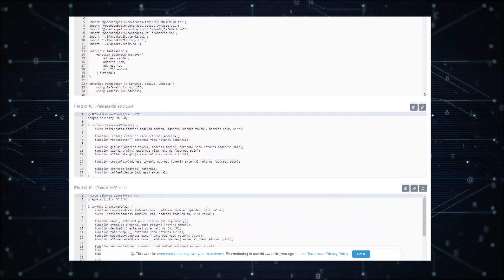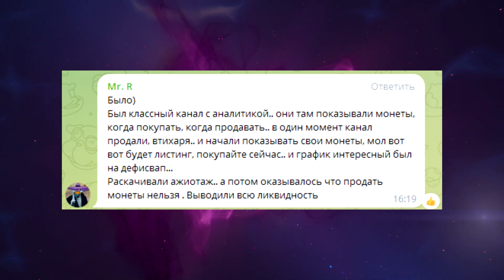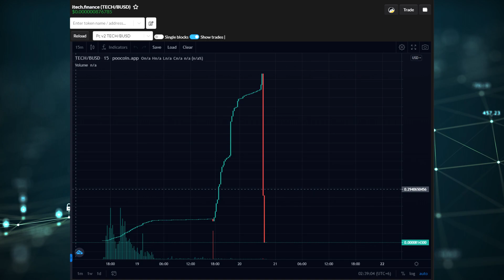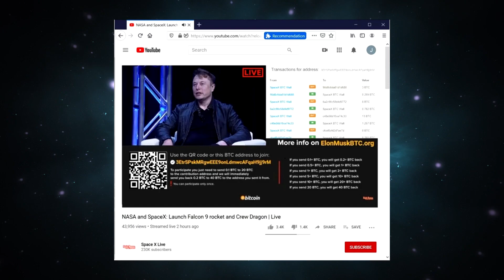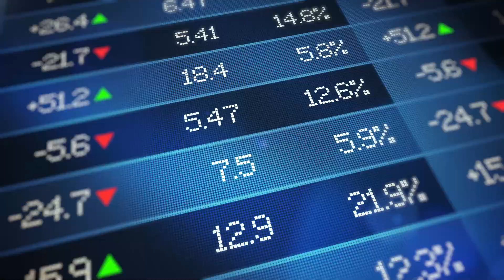5 способов вас ОБМАНУТЬ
Вас приветствует команда V CRYPTO!
Сегодня мы поговорим о безопасности в крипте и разберем 5 методов скама.

 1. Покупка скамовых монет, NFT и подключение к сайтам
Это наиболее распространенный способ обмана, который происходит из-за написания контракта, способного получить доступ к кошельку.
 2.  Передача сид-фразы третьим лицам
Существуют разные варианты, как кто-то может узнать вашу мнемоническую фразу. Несколько из них - это кража бумаги, на которой были слова, просьба людей, представляющихся кем-либо, предложение заработать и т.д.
 3. Мошеннические телеграм каналы
Злоумышленники создают телеграм каналы с полезным контентом, зазывают людей, которые начинают доверять владельцу, а после выкладывают пост с призывом купить монету, не имеющую возможность ее продать, кроме создателя. Самый громкий пример - Трейдер Исса. Ущерб составил больше миллиона долларов.
 4. Дипфейки знаменитостей и фейк стримы
С помощью новых технологий создаются клоны знаменитостей, которые рассказывают о легком заработке, который принесет профит только мошенникам. Так же запускаются в прямой эфир записи стримов популярных людей, и оставляют снизу адрес кошелька с надписью: «Переведи 1 биткоин, и получишь в два раза больше», что является, конечно же, обманом.
 5. Скам обменники
Мошенники предлагают услуги по арбитражу, предоставляя свой обменник, а те, кто туда переводят средства, не смогут их уже получить обратно.

Реферальный код: CRYPTOVALENTIN  (для регистрации с телефона)
Всем новичкам бонус до 30000$ при регистрации по моей ссылке или моему промо коду

0:00-0:35 - Вступление
0:35-1:23 - Покупка скамовых монет/нфт и подключение к сайтам.
1:24-2:27 - Передача сид фразы
2:27-4:26 - Телеграм-каналы
4:27-5:40 - Дипфейки знаменитостей и фейк стримы
5:41-6:55 - Скам обменники
6:55-6:30 - Завершение